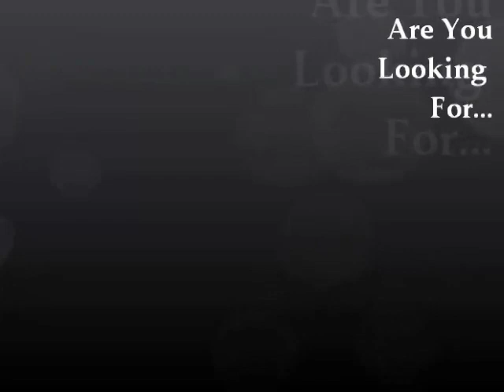Instant, Powerful, Rock-Hard Erections Anytime You Want